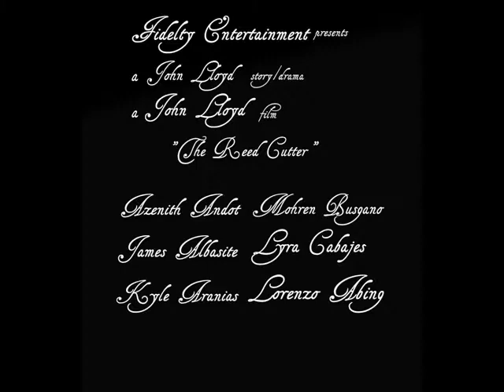Trailer Project ( The Reed Cutter)